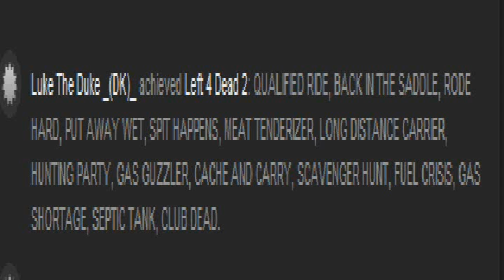Left 4 Dead 2 Achievement Bug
Ok video quality is rubish but it says alot

Ive reported this bug to Vavle and linked this video
to them so we can only hope that they see it